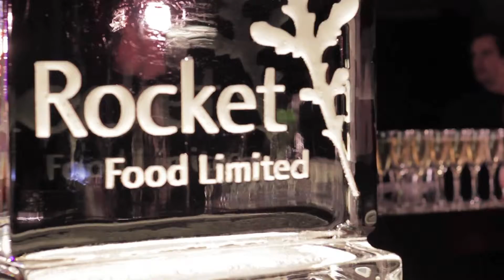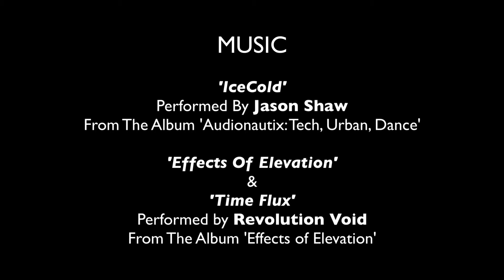'Strictly SW7' - Event Promo